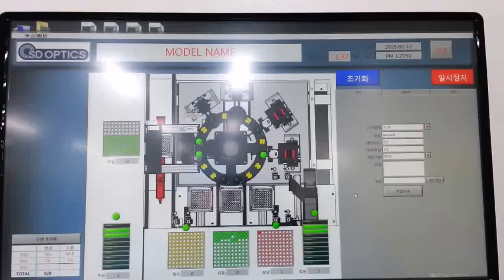LENS ASSEMBLY FULL AUTO VISION INSPECTION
WMC-A series, a device automatically inspecting lens ass'y mounted on mobile camera, fully conducts visual inspection according to the the essential check point.
There are four units in WMC-A series.

A tray is loading along loading area.
The loaded tray moves to cleaning area by picker.
In the cleaning process, foreign materials are eliminated by air blow/suction.
The cleaned ass'y goes to inspection area and then foreign materials and scratches on the cosmetic surface of the lens bottom are inspected.

In the next process, upper surface and all lens surfaces are inspected by variable focus using MALS
Wisescope captures images using 4 types of illumination.

Back light illunination type 1 and type 2
Outer ring illunation type and inner ring illumination type

Wisescope captures images by focus change on upper/bottom side of lens surfaces by 4-individual illumination types alternately turning on. In other words, if there are 6 lenses, first it will capture 12 images from upper/lower side of lens surfaces and then capture 48 images from 4 types of illumination so that accurate images can be captured at a high speed by various illuminations. Wisescope has a extreamly outstanding performance in detection field so that a camera from other makers could not even catch up with this.

In addition, it will also conduct miss inserting IRIS inspection.
In final inspection, foreign materials and scratches are inspected by barrel side alternately turning on

After inspection, good products are unloading to good product tray and
defected products are unloading to defected product tray seperately so that it enables efficient production.

SD OPTICS is providing VISION INSPECTION MODULE called WISESCOPE by using MALS. This VISION INSPECTION is especially useful at the area with demanding work-force even after first inspection have done by existing classic inspector and is also useful for solving problem that cannot be solved by current optical technology.

[Limitations of the existing Vision Inspection System]
▷In particular, it has a more powerful performance in the stepped region such as scanning object with different height. WiseScope is a good exmaple to prove MALS　outstanding performance.

[All-In-Focus Images of WISESCOPE]

▷Applying these properties of MALSTM is acknowledged and demonstrated its efficiency at precise inspection sector, thus our vision Inspection is currently used by partners as in process of parts inspection. These partners are delivering the relevant parts for Samsung, LG to produce smartphone
▷We are creating stable revenue in vision inspection sector and look forward achieving further top-line growth by Auto Focusing element of the camera and key components of 3D Display which are currently under development.

It should be focused by manually manipulating the magnification of the microscope in order to scan all the areas in the height direction at the Lens Assembly with transparent lenses and assembled with other components.
Detect the defects with its depth and location data after scanning Z-axis direction using WISESCOPE SYSTEM
Classify the defect type to determine at what stage defects were occurred or remediable defects
Selecting/Sorting a minimum defect size, which can be classified as “GOOD” by each defect type